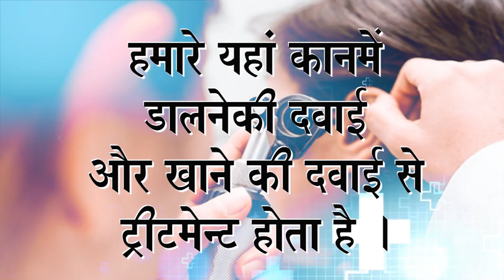Praveen Surana || Deaf Cure Center || Ahmedabad